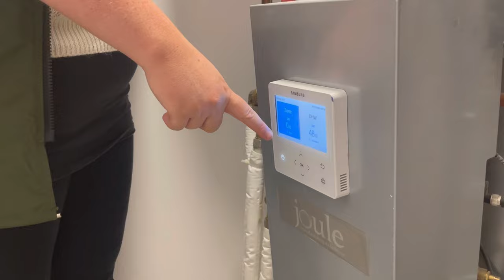Story Time With Q&A | Humne New GHAR Kab Or Kese Lia | OUR NEW HOME JOURNEY 🙌🏻😍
Camera used : Canon 6D Mark II
Lens : Canon 50mm
Vlogging Camera: DJI OSMO ACTION 3